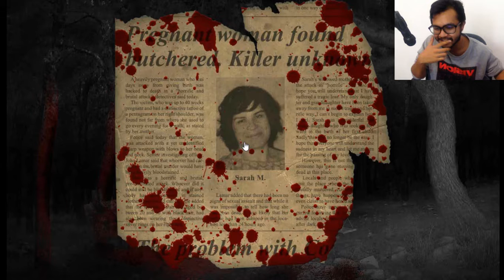NENEK MELETUP! NO CLICKBAIT!!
REAL HORROR STORY - GRANDMA EXPLODE! NoClickbait! PART2

Marshmello - Alone